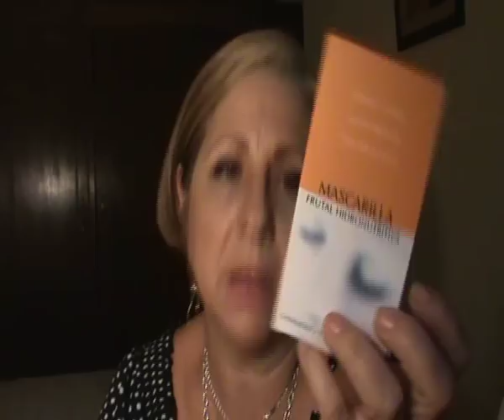Productos acabados en agosto, septiembre y octubre.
Pensé que no lo conseguía!!! Cinco veces he intentado subir este video y no había forma. Bueno, ya está aquí. Y enseguidita dos más!!!
Poco que explicar de éste: productos terminados, mi opinión y mi experiencia con cada uno de ellos.
Besitos a repartir y ya sabési que me podéis encontrar también en facebook.